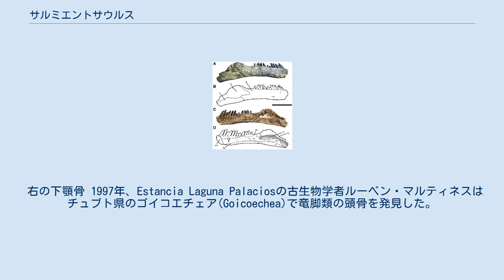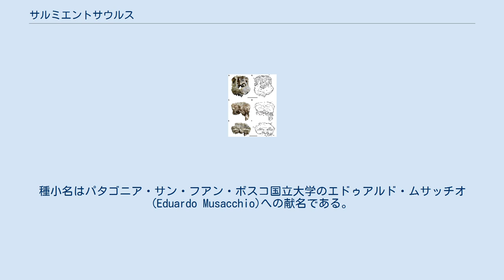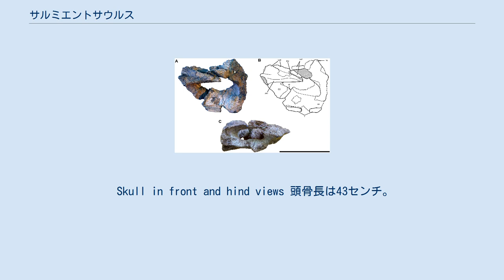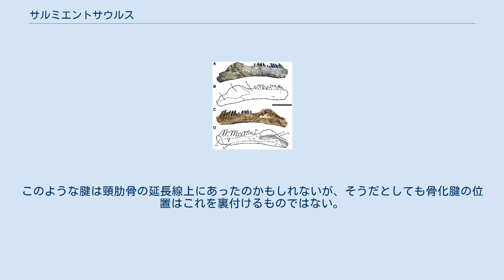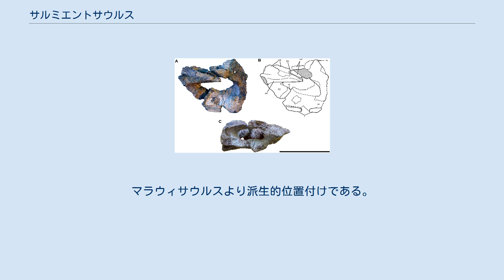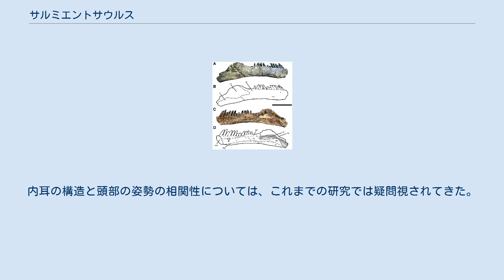サルミエントサウルス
サルミエントサウルス(Sarmientosaurus)は、竜脚類ティタノサウルス類に属する恐竜の属の一つ。
およそ9500万年前・後期白亜紀の南アメリカ大陸（現在のアルゼンチン）に生息していた。
模式種サルミエントサウルス・ムサッキオイ(Sarmientosaurus musacchioi)一種のみが知られている。
竜脚類としては大きな眼窩、頸部の骨化腱、複雑な方向に生えた歯の組み合わせで知られる。
 右の下顎骨 1997年、Estancia Laguna Palaciosの古生物学者ルーベン・マルティネスはチュブト県のゴイコエチェア(Goicoechea)で竜脚類の頭骨を発見した。
この頭骨にはいくつかの前方頸椎が繋がっていることが分かった。
 2016年、模式種サルミエントサウルス・ムサッキオイ(Sarmientosaurus musacchioi)がルーベン・マルティネス、マット・ラマンナ、 フェルナンド・ノバス、ライアン・リッジリー、ローレンス・ウィットマーらによって記載された。
属名はサルミエントの街に因む。
種小名はパタゴニア・サン・フアン・ボスコ国立大学のエドゥアルド・ムサッチオ(Eduardo Musacchio)への献名である。
生命科学識別子は、属が537DFE26-54EC-4978-AC86-E83A04FA74DE、種がC1090B8D-D051-44F3-B869-8B4A0C802176である。
 ホロタイプMDT-PV 2は、バホ・バレアル累層の下部層の上部(セノマニアン期からチューロニアン期)で発見された。
下顎を含むほぼ完全な頭骨と7つの前方頸椎で構成される。
頸部のいくつかの部分、特に環椎全体と第四頸椎は、あまりにも風化しているため補完不能であった。
この標本は老成個体のものである。
 頭骨の要素が発見された数少ないティタノサウルス類の一つである 頸部側方の伸長した独特の構造は骨化腱であると断定されている。
 バホ・バレアル層からは他のティタノサウルス類としてエパクトサウルスが知られている。
これらが同一のタクサであるかどうかは、両者の既知の標本のパーツに重複がないため診断不能である。
少なくとも系統解析では、両属は系統樹の中で異なる位置を占めているため、同一性は認められないと考えられている。
またエパクトサウルスのものとは異なる体骨格およびサルミエントサウルスの頭骨と異なる頭骨の断片化石は、いずれにしても数種のティタノサウルス類が共存していたことを示している。
 メディアを再生する 頭骨の3Dビデオ サルミエントサウルスは全長12m、体重10tと推定されている。
 記載者は9つの独特な固有派生形質を提唱した。
眼窩が大きく、直径が頭骨長の40% を占める。
上顎骨の上行枝が涙骨の上行突起と複雑につながっており、その外側と内側の間に挟まれている。
上顎骨上行枝後部の内縁は、低いが明瞭な隆起で内鼻孔の縁に接する。
上行枝の後方下部には舌状突起があり、四叉神経の後方に重なっている。
脳函内には三叉神経の3つの出口がある。
下垂体茎と脳幹をつなぐ内脈路が存在しない。
前上顎骨歯は垂直に配置され、上顎骨歯は前傾し、歯列は後傾する。
中頸椎は前関節突起と椎体中心部の間に、板状ではなく支柱状の隆起がある。
細長い骨化腱が、一連の頚椎と頚椎肋骨の下側に沿って走っている。
 Skull in front and hind views 頭骨長は43センチ。
頭骨は上面視で多かれ少なかれ舌形。
眼窩前庭は小さいが、眼窩は非常に大きい。
 側面から見ると、鼻面は平らで、上面が凹んでいる。
上顎骨は前頭骨に接する。
頬骨は前部の突起が非常に長く、後部の突起がL字型をしており非常に珍しい。
第5頭蓋神経は上顎と下顎に向かう枝の出口が複数あるのに対し，他の竜脚類では単一である。
下顎骨前部の高さはほぼ一定である。
 前上顎骨歯は4本、上顎骨歯は11本（右側）または12本（左側）、歯列13本で構成されている。
前上顎骨歯は垂直に配置され、上顎骨歯は前傾し、歯骨歯は後傾いている。
歯の構造は、多くの基盤的竜脚類のへら形と派生種の鉛筆形の中間型である。
歯は適度に細長い。
サルミエントサウルスの歯はそれぞれ奇妙な生え方をしており、鋭角な磨耗痕が植物をしごき取る方法に関して示唆的であるが、 これらに関してはまだ完全に理解されていない。
 頸椎は細長い。
頸椎の内部構...